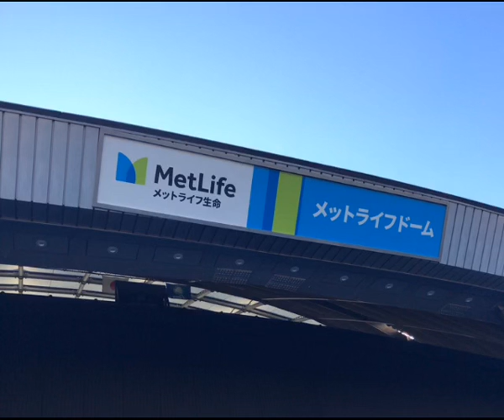埼玉西武ライオンズ 外崎修汰選手応援歌